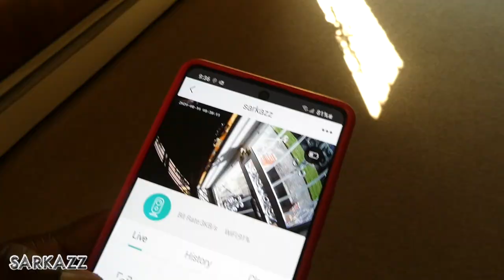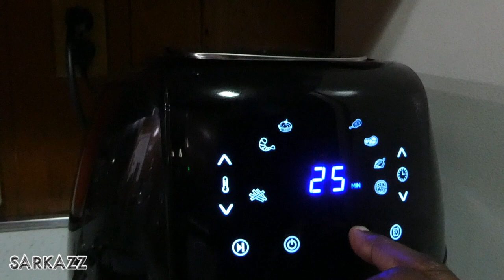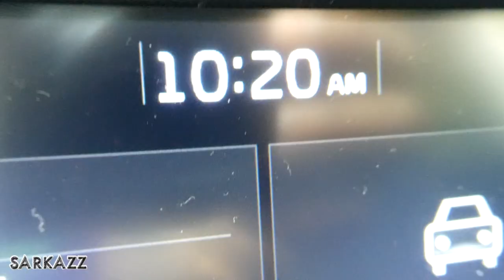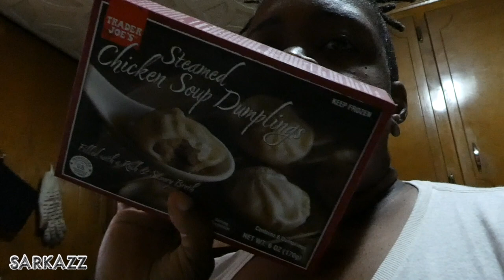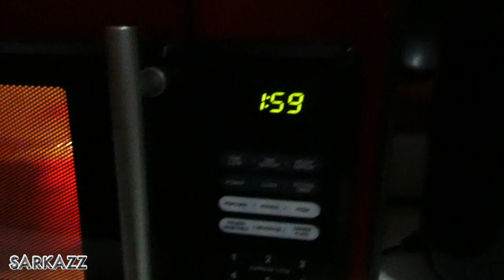put on pants | Vlog 67